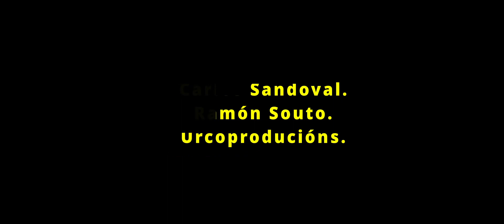6 Conlon Nancarrow o la precisión del caos TMCS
Fragmento de la entrevista Tiempo mareado, un encuentro con Carlos Sandoval con motivo del estreno de Nubes y nómadas en vertixe 9 el 24 de octubre de 2021 en Pontevedra (Auditorio de la Xunta en Campolongo)